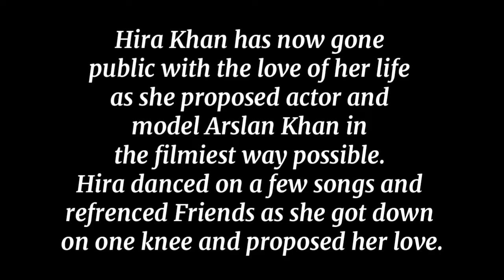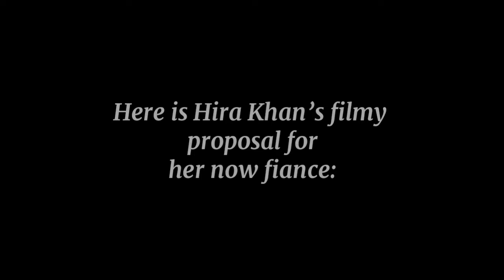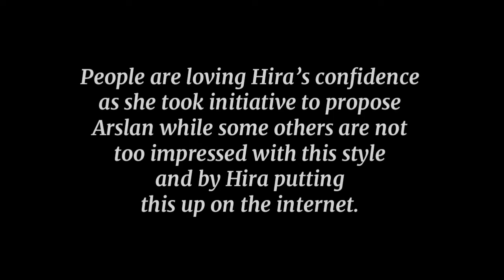Hira Khan Proposes Arslan Khan In A Very Filmy Style - Celebrities News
criticism purpose
effected the original content.

such as comments, criticism, news,
reporting, teaching and research fair

Hira Khan came into the industry with
Miss Veet Pakistan and she has since
being stepping her game up with
different roles she has been picking up
and her last Woh Pagal Si was a massive
hit with the people. She has recently been
sharing that she would only choose
her life partner on the basis of
how supportive and understanding
a man can be. She loves acting and
she has been making strides in her career.

Hira Khan has now gone public with
the love of her life as she proposed
actor and model Arslan Khan in the
filmiest way possible. Hira danced
on a few songs and refrenced
Friends as she got down on
one knee and proposed her love.